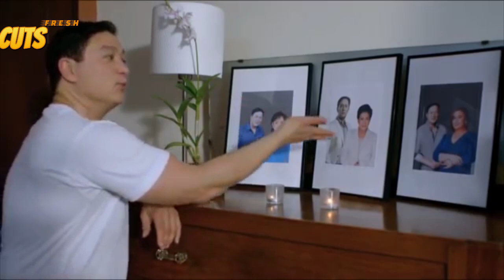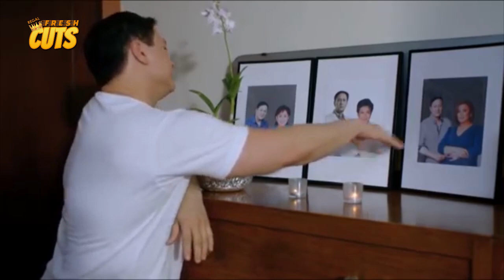PALABAN! Martin Escudero hindi nagpasindak kay Nikki Valdez! | That Thing Called Tanga Na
Movie Released Date:
2016

Movie Genre:
Comedy

Movie Director:
Joel Lamangan

Movie Cast:
Eric Quizon (Ronnie Papa Chiu), Billy Crawford (Baldo), Angeline Quinto (Shirley), Kean Cipriano (CC), Martin Escudero (Georgette)